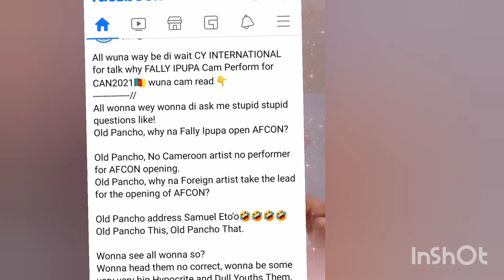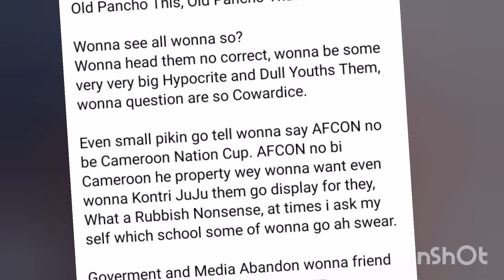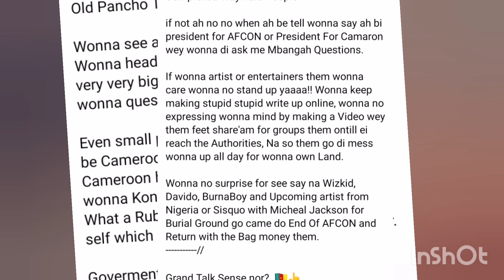im not president of FECAFOOT Cy international tell fans! Fally! Afcon Cameroon artist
im not president of FECAFOOT#Cy international# tell fans! Fally! Afco Cameroonartist#